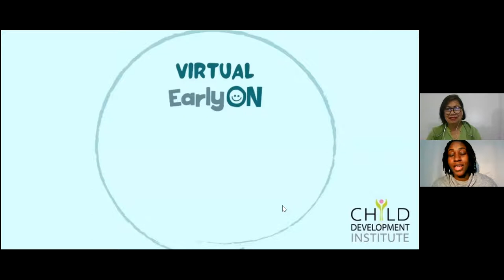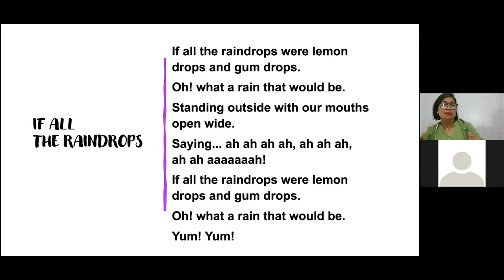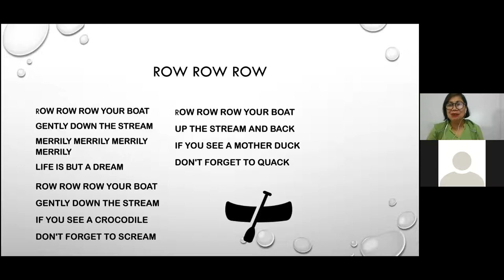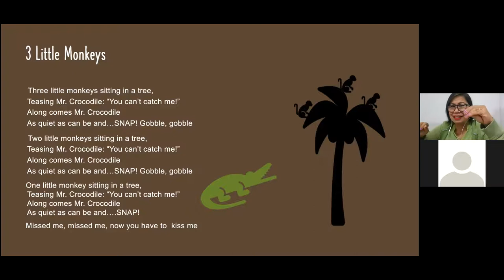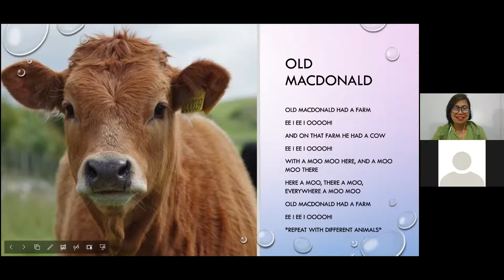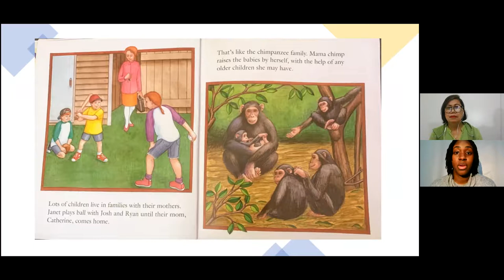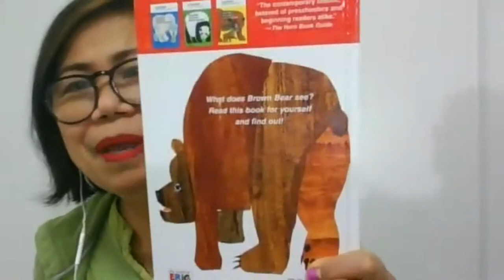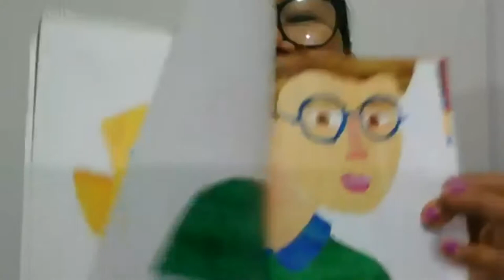CDI Virtual EarlyON: circle time 22